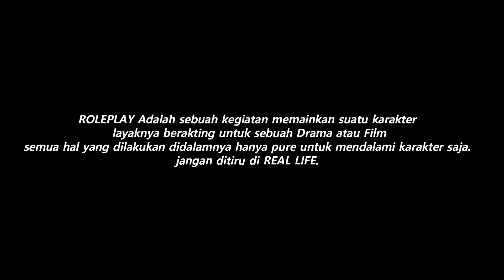2 SNIPER TURUN ! AKSI KEI MENJALANKAN MISI BERBAHAYA !!! GTA 5 ROLEPLAY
Order Kei Merchandise II follow instagram @imniceasfck.id
Spek PC :

Processor : Intel i9 13900F Gen 13
Ram : 32GB DDR5 5200Mhz
Vga : Nvidia RTX 4090 (22Gb Vram)
HDD : 1Tb
SSD : 240Gb
M.2 NVME : 1TB